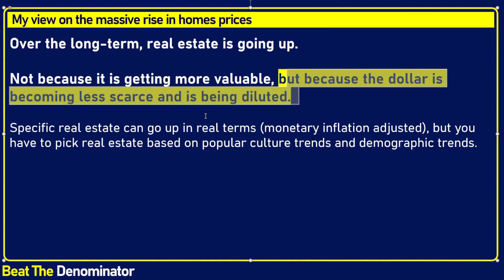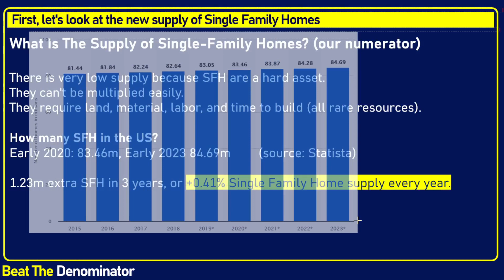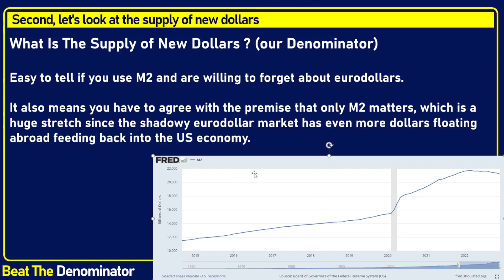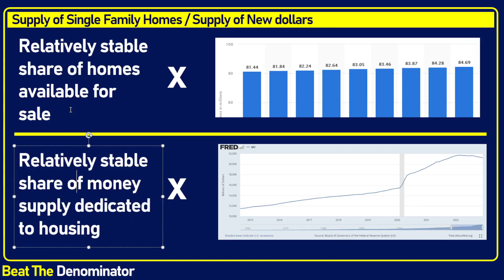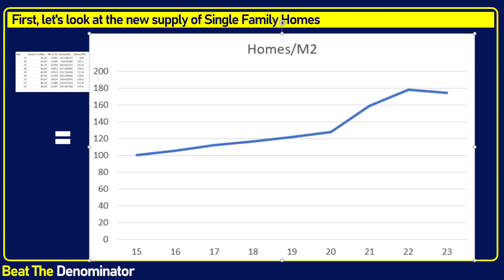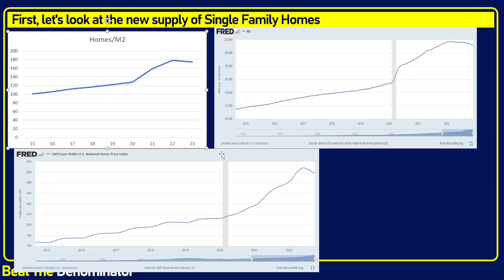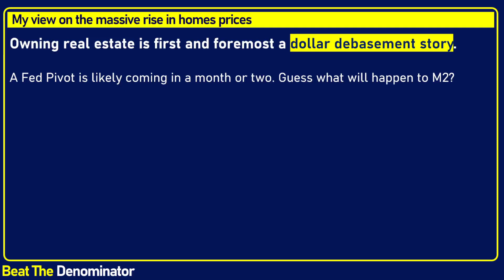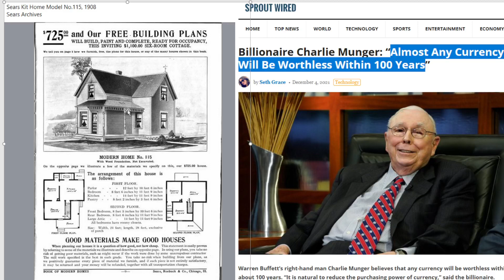Real Estate and Home Prices Will Rise Massively Once Monetary Printing Resumes. Demonstration & Math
Will real estate go up in the value? In this video, I am talking about real estate and why it WILL NOT CRASH, as the Fed is likely to pivot, thereby inducing another rise in M2 money supply. Home prices and detached single family home prices are likely to soar once M2 resumes its growth. Over the long run, it is crazy to see how closely real estate prices track denominator growth of the US dollar. Fed Pivot realestate homepriceappreciation crash not coming!